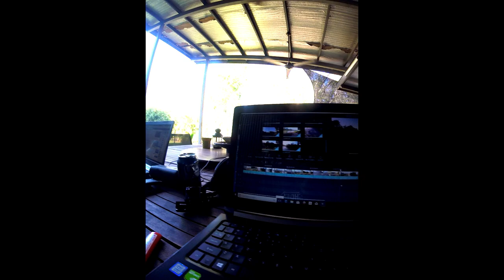Catch and Cook Goose cook up and Saratoga Fishing land base.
A "little behind the scene", footage of how the videos are made, also  a little goose cook up (from the last video), and some Saratoga fishing.